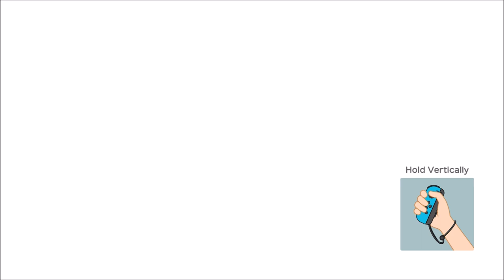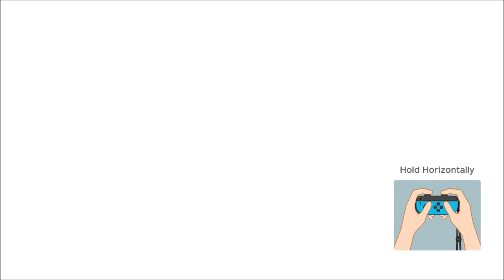Father-Son Bonding!!! - Super Mario Party (Offline; as Bowser) Episode 41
Thank you to those who voted for the Koopa King, and who voted in general!
Next poll is happening now as we speak, it'll be over within 7 days after this very day! Cast your votes now!

Discord account... Maveo83#8160